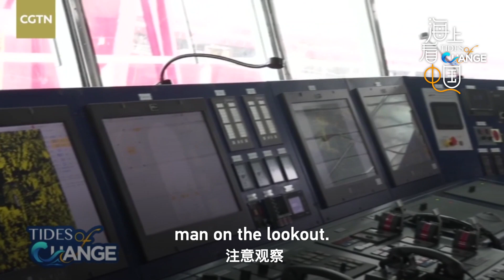Have an in depth look at the largest shipyard in S China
Do you know how ships are built? It's, in fact, like a giant Lego world! The shipyard on Guangzhou City's Longxue Island is said to be the largest in South China. It not only builds ships for China but also for international clients. Join CGTN's "Tides of Change" crew for an in-depth look at how ships are being made.